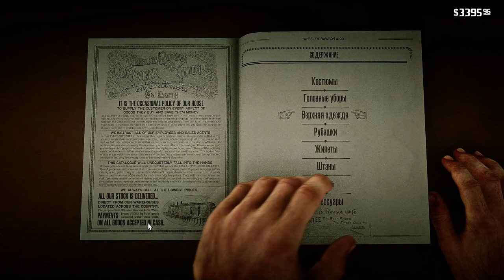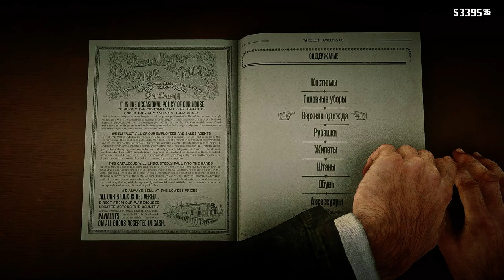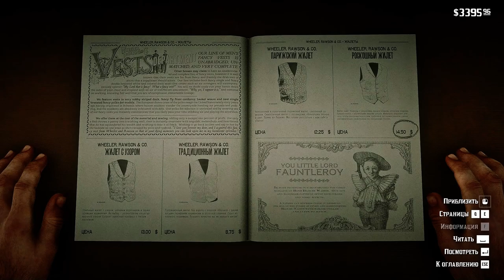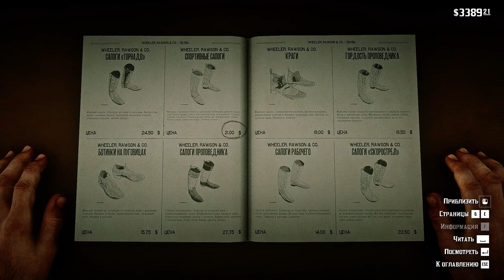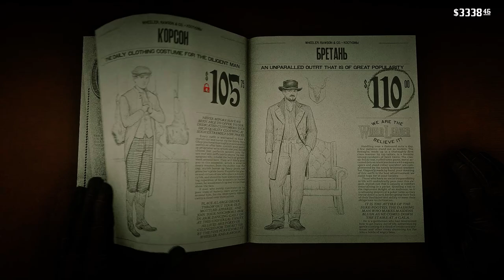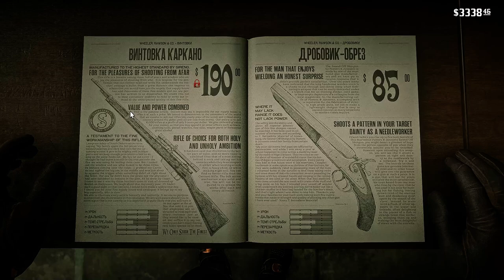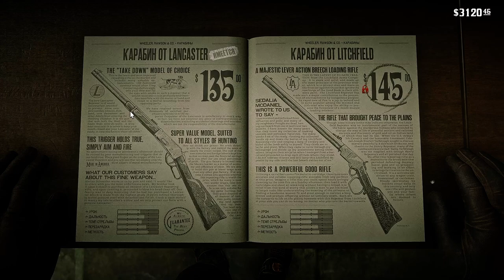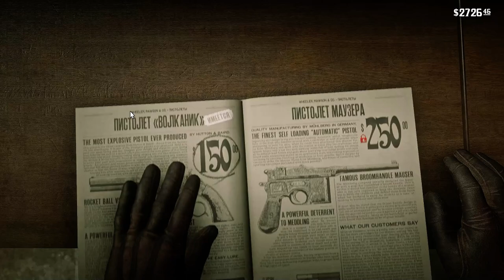Сюжет Red Dead Redemption 2 gameplay no commentary #14